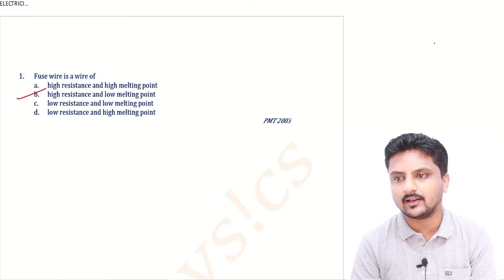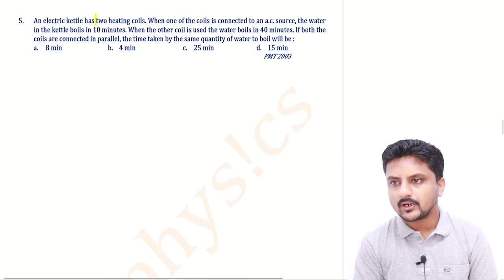NEET Previous Year Questions || Heating Effect